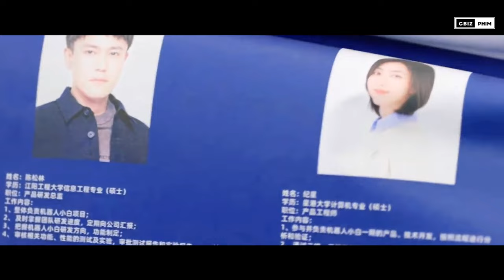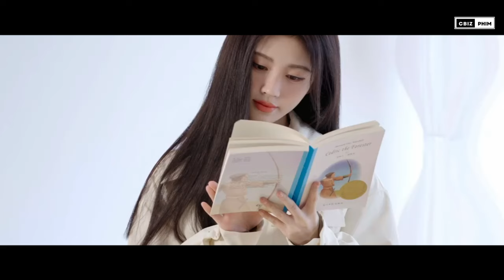10 sao Cbiz có sự nghiệp thăng tiến nhiều nhất trong năm 2024 | Vị trí của Triệu Lệ Dĩnh gây bất ngờ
Mặc dù 2024 không phải năm bùng nổ của màn ảnh Hoa ngữ, nhưng lại chứng kiến sự thăng hoa và tiến bộ vượt bậc của nhiều ngôi sao hoa ngữ. Họ đã khiến cho khán giả ngỡ ngàng trước sự lột xác đầy ngoạn mục và còn mang đến những vai diễn vô cùng ấn tượng. Trong video này, hãy cùng Cbiz Phim điểm lại danh sách 10 ngôi sao hoa ngữ có sự nghiệp phát triển tốt nhất trong năm 2024 nhé !